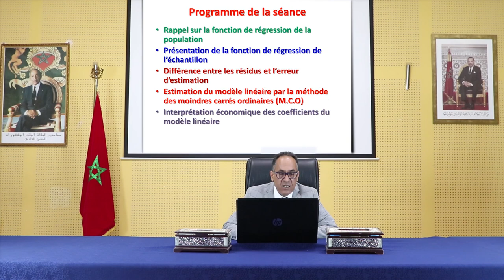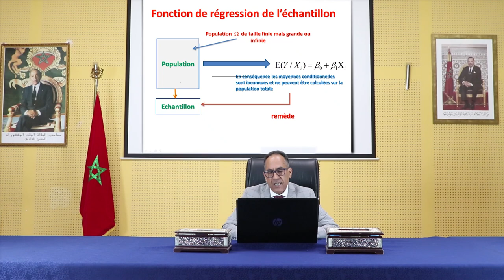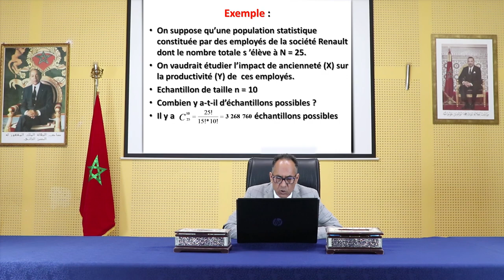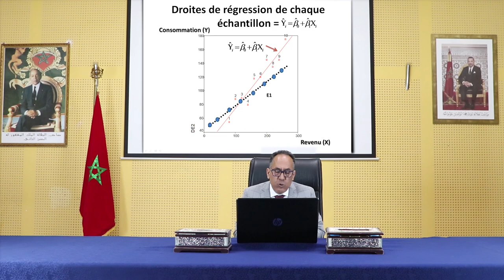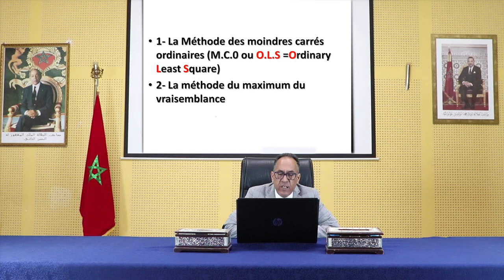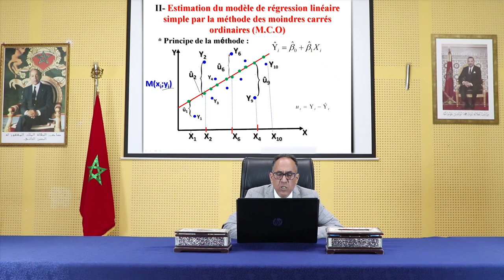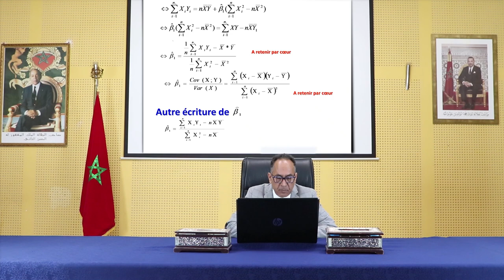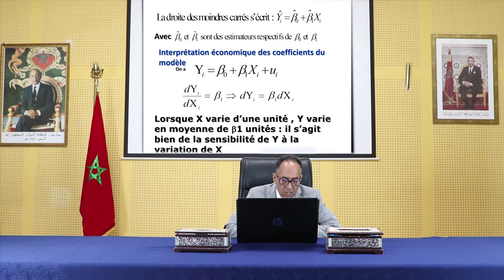Pr. RAFIKI ABDELJABAR , EG6, Méthodes Économétriques - Partie 2